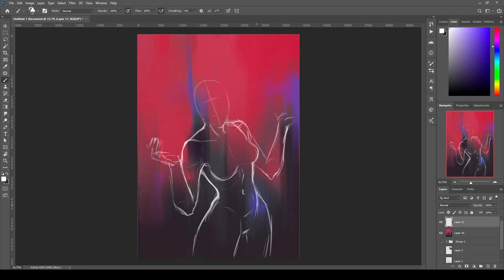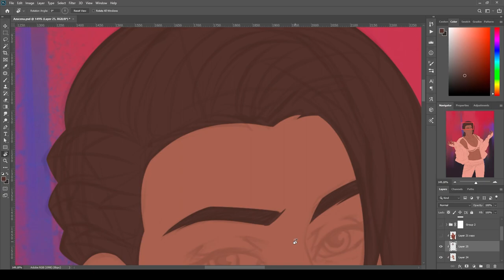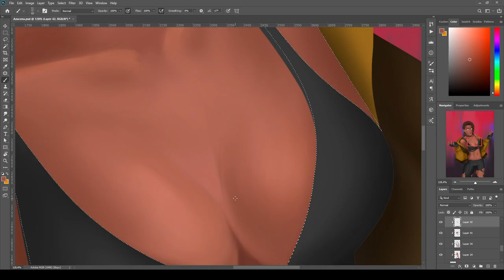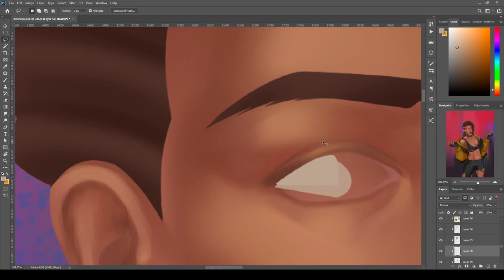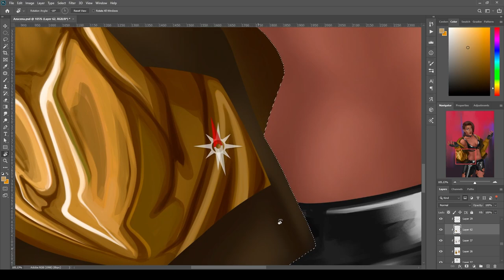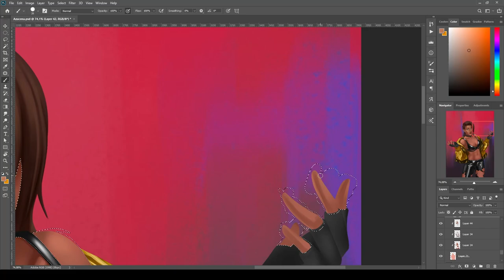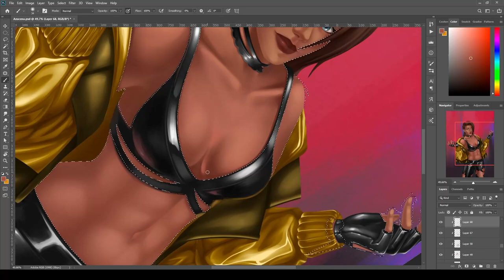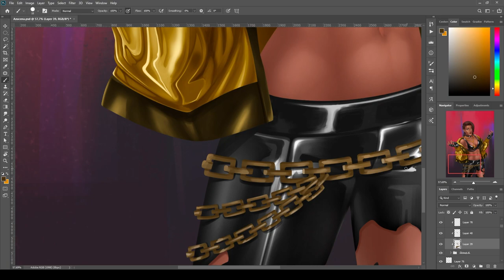Azucena Tekken 8 - Speedpaint Drawing | Process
FYI, this fanart of Azucena from Tekken 8 took me 19 hours of video recording and a couple more behind the scenes :O
And I didn't understand how different moments would look on video, since this is my first time doing something like this.

But I’m sure in the future I’ll fix these details for other videos.

00:00 Intro
00:06 Sketch
01:32 Basic Colors
03:33 Basic Shading
04:58 Texturing
19:50 Final Touch